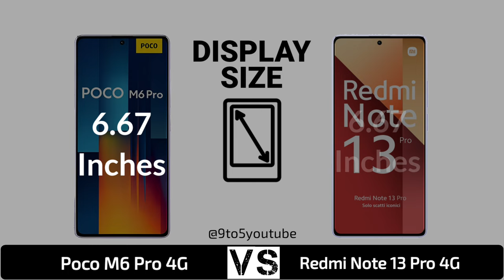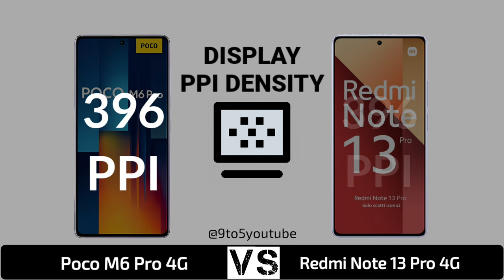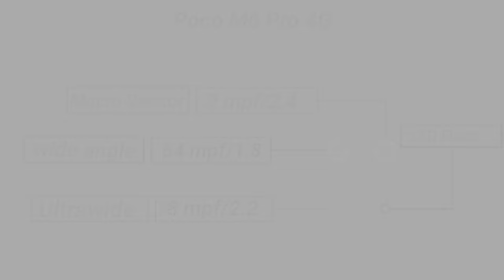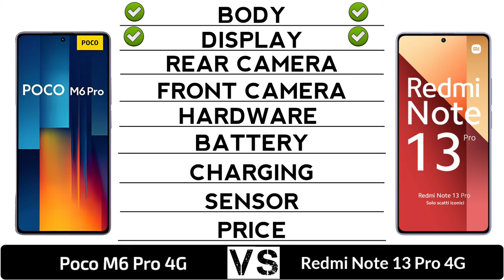Poco M6 Pro 4G Vs Redmi Note 13 Pro 4G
In this video you got all the specification of Redmi Note 13 Pro 4G & Poco M6 Pro 4G & choose you favourite one and tell in our comment session and don't forget to like and subscribe and click the bell icon for more updates...and share your friends thanks